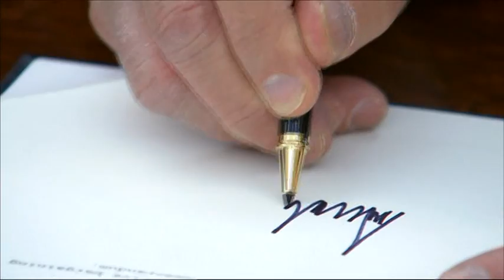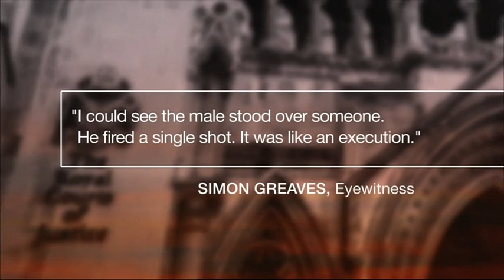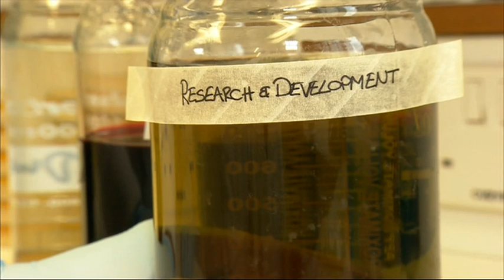20170123 2200 BBC News at Ten dtt